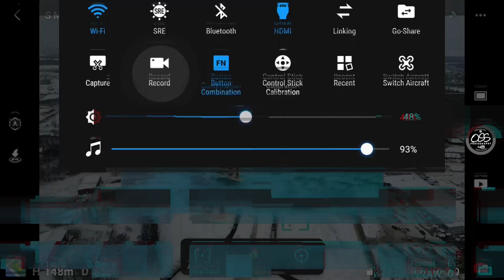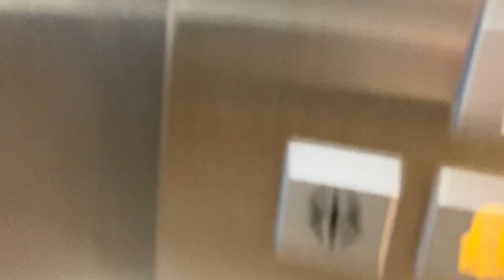EP_312 Sõidame tronega ja keevitame süüa